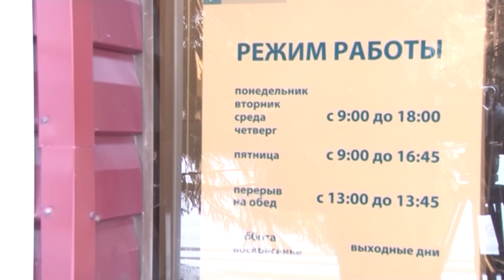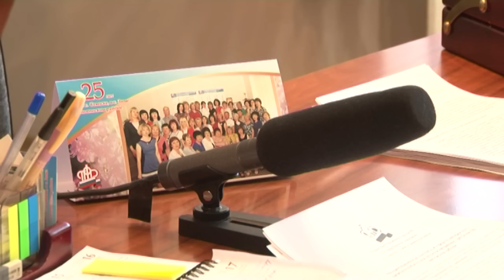Индексация пенсий в 2016году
В соответствии с изменениями в пенсионном законодательстве, с 2016 года работающие пенсионеры будут получать страховую пенсию и фиксированную выплату к ней без учета плановых индексаций.